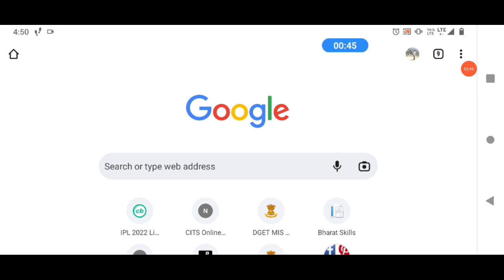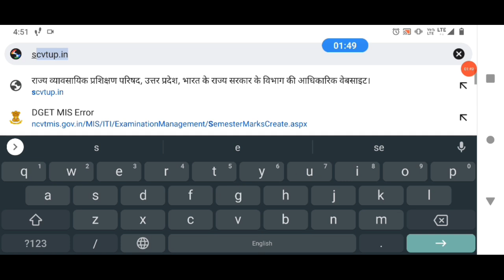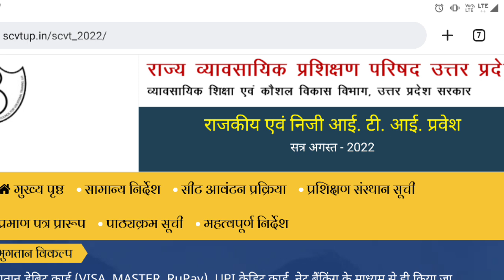iti form 2022 | iti form date 2022 | iti admission 2022 up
इस विडियो में निम्न बातों पर चर्चा किया गया है
UP iti new form kab aayega
UP iti form 2022
up iti new form kab bhare jaenge
ITI merit list kaise banti hai
up iti admission 2022 kab hoga
up iti admission form
up iti admission 2022 date
up iti admission 2022 form fill up
global iti
iti form kaise bhare 2022
iti form 2022
iti form